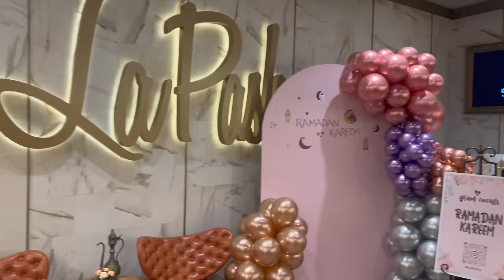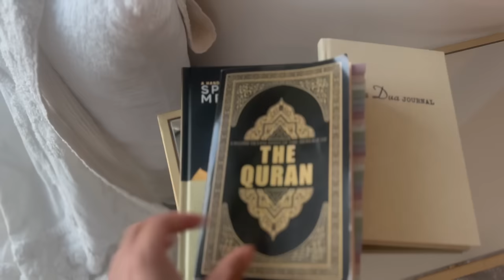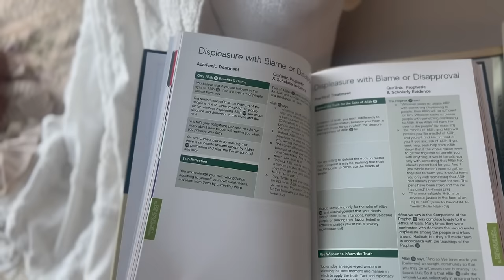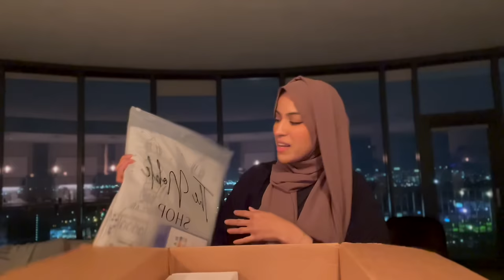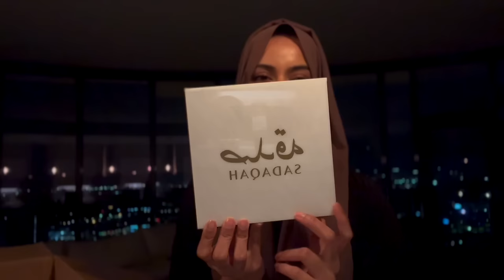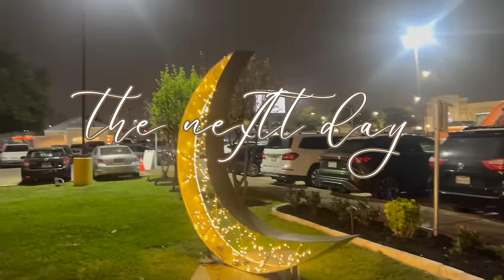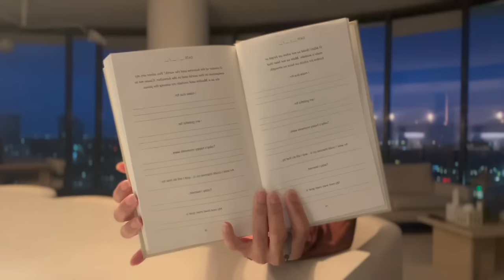FIRST WEEK OF RAMADAN! Spending Ramadan Alone, Suhoor Routine, Family, Iftar Parties| simplyjaserah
Ramadan Mubarak loves! I hope this is an inspirational video for you all to do the best you can this Ramadan. I share my suhoor routine, my spiritual routine, some family time, iftar parties i go to and my daily life spending ramadan alone this year! I wanted to vlog my everyday life but it got so hectic with shooting for tiktok as well so if you want to see a full glimpse into every single day in ramadan then check out my youtube shorts!

Things i mentioned:
✨2pc abaya set

✨Prayer outfit

✨Spiritual book

OTHER LINKS:
My Everyay Hijab use code JASERAH or JASERAH20

Follow Me on other apps!